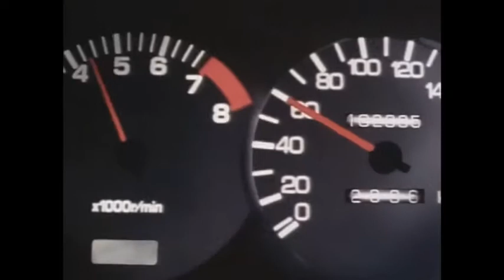Takumi vs Kenta race (S14 vs AE86) Night of Fire race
Kenta nakamura vs takumi fujiwara night of fire race in the rain
Red suns vs takumi
S13 vs AE86
Eurobeat
Initial d